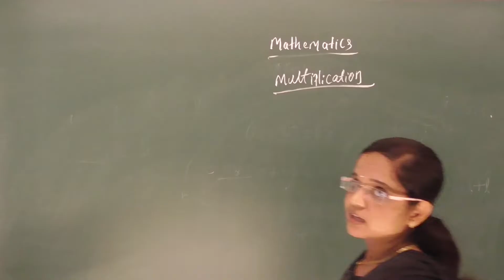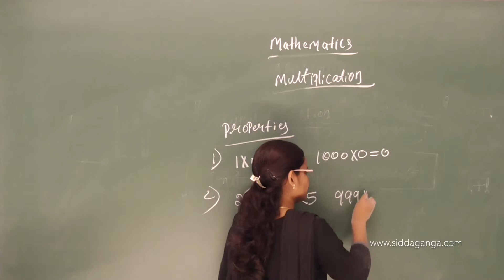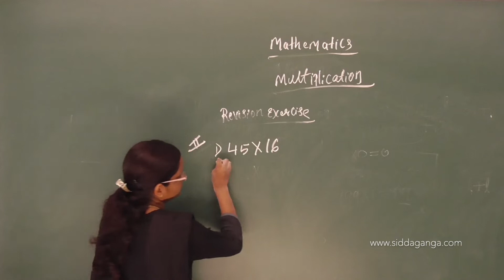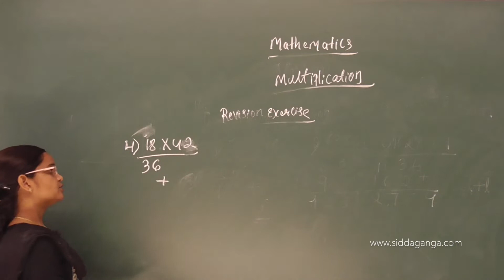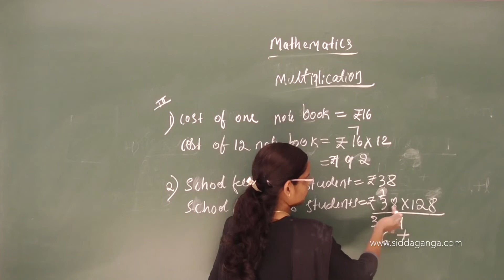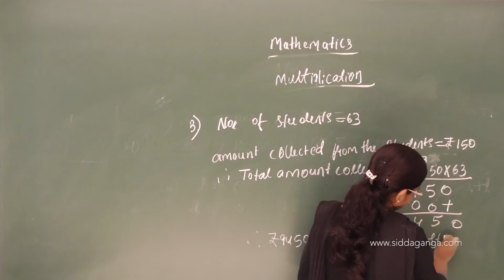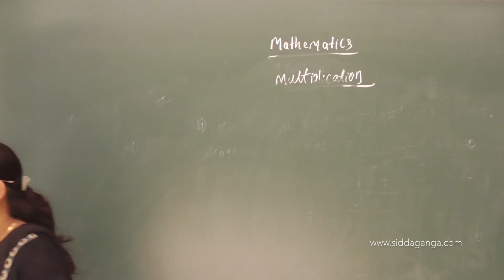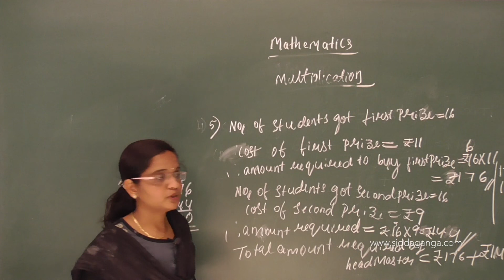STATE 5 - MATHEMATICS - MULTIPLICATION - PART 1